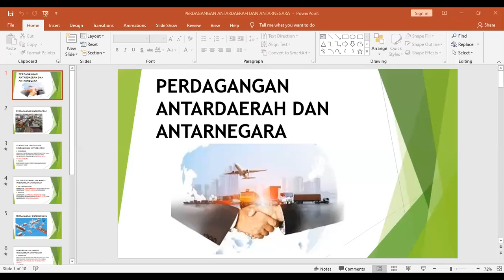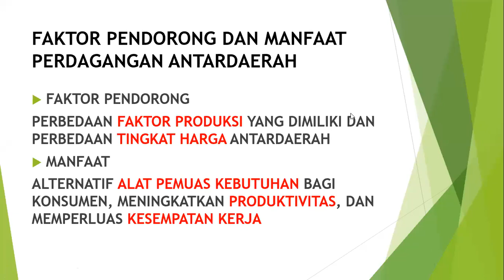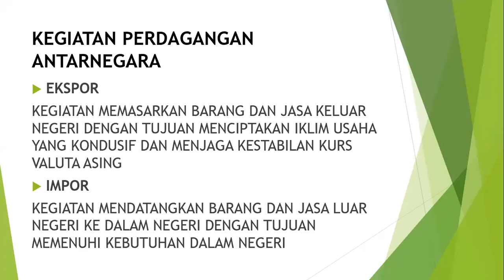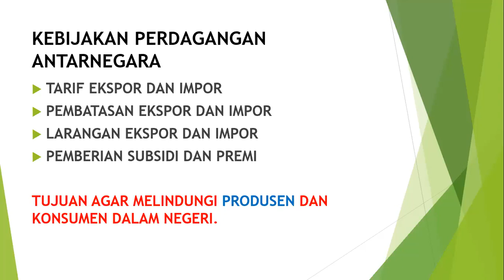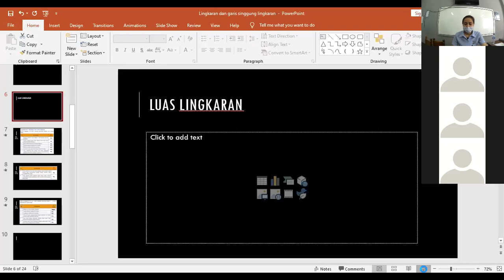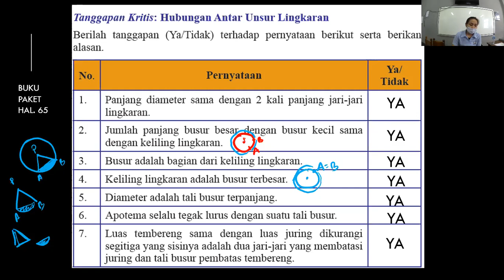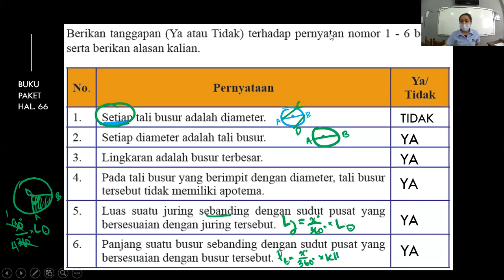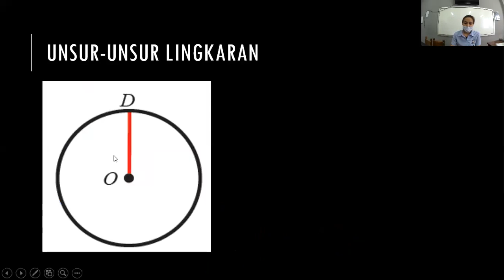SMP Tunas Daud - Kelas 8C - Senin 8/2/2021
Rekaman pembelajaran Senin 8/2/2021
IPS
Matematika
Bahasa Bali
IPA